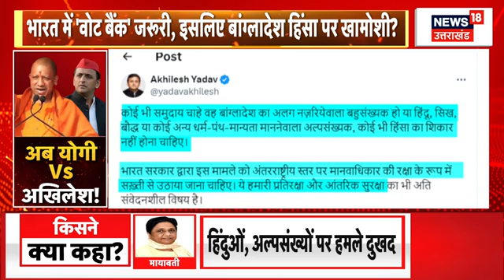Debate on Bangladesh Voilence: भारत में 'वोट बैंक' जरूरी, इसलिए बांग्लादेश हिंसा पर खामोशी?।CM Yogi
भारत में 'वोट बैंक' जरूरी, इसलिए बांग्लादेश हिंसा पर खामोशी?...बांग्लादेश में हिंदुओं के खिलाफ अत्याचार पर विपक्ष की चुप्पी!...पीड़ित का धर्म देखकर विपक्ष को गुस्सा आता है? .अखिलेश के ‘सेलेक्टिव गुस्से’ पर योगी का प्रहार!...बांग्लादेश की ‘हेट स्टोरी’, अखिलेश की ‘अलग सोच’ थ्योरी?..हिंदू, हिंसा और बांग्लादेश... अब योगी Vs अखिलेश!...देखिए महाबहस